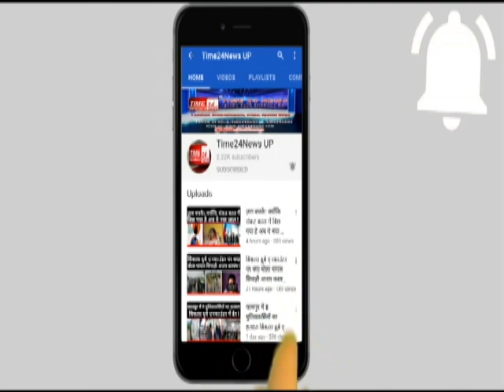झाबुआ की वायरल कलेक्टर गर्ल , चोरी करते हुए का Video Viral !